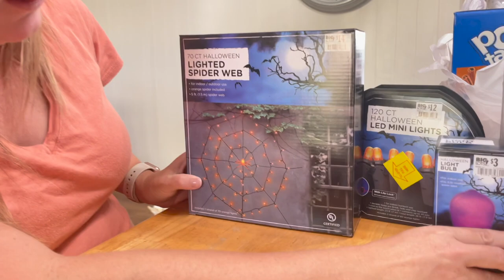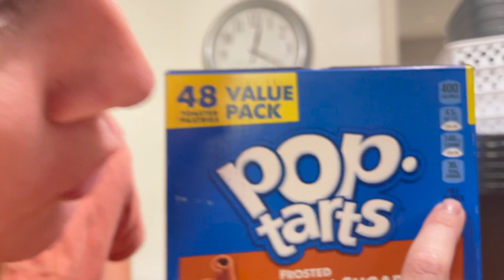FALL SHOPPING HAUL - THE LOST TAPES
Wow, it's been a hot minute since we have vlogged, but yes, we are still alive and doing well. Now that we have a new baby, time is a rare commodity, but we are trying to get back to somewhat of a routine. As I sat down to edit again, I discovered this not-so-long lost video that I never posted, and it was just too good not to share. So enjoy shopping for fall with All and get ready for the soon-to-come birth Vlog for Waylon, the newest member of The Crew!

Welcome to the K and A Crew Family VLOG! Two parents (Kyle and Alli) doing the best we can to raise 4 young kids: Macy (12), London (10), Bentley (9). Ella (5) Baby (Due November 2021).

Baby Registry

Want to send us a package? Maybe we will open it on the VLOG!?

NEW VIDEOS ON WEDNESDAYS AND FRIDAYS! LIVE ON SUNDAYS!